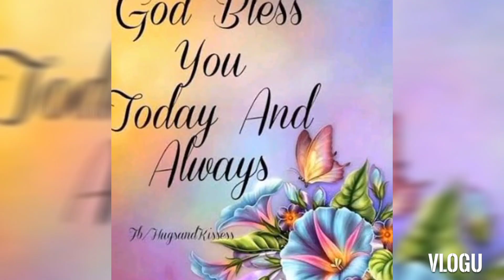One month na ang mga puppies kaya maliligo na sila. Salamat Art at Ester. This is my real life.